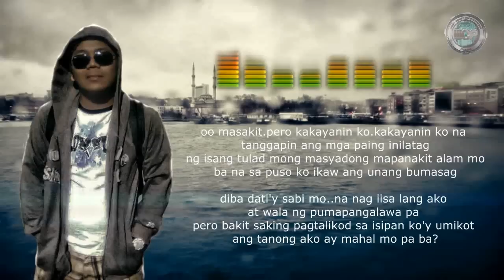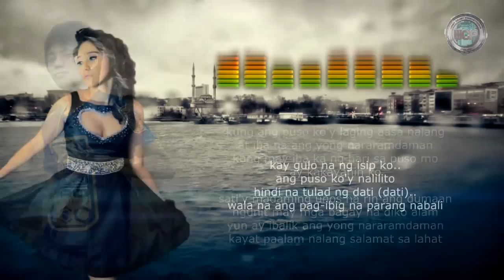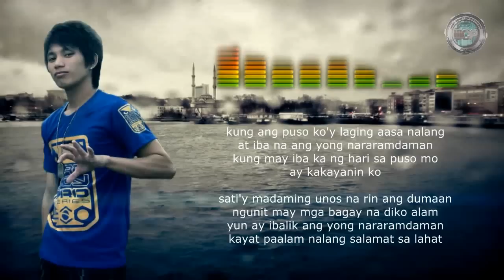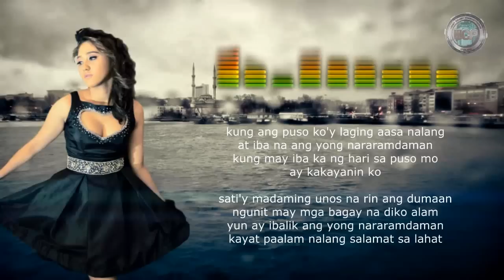Salamat Sa Lahat - West Coast Productionz (Official Lyric Video)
West Coast  Productionz Newest Single 2013
Check us on Spotify!

Verse 1
Smhokero Uno

Verse 2
Pusah fiftyfive

Verse 3
Armie Moreno Tagle

Chorus
Lil Pusah Fiftyfive